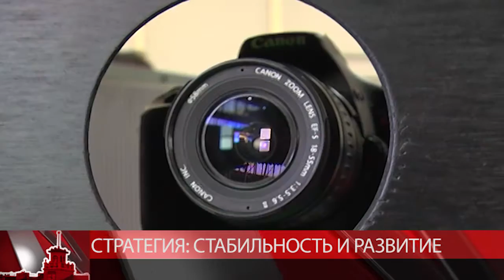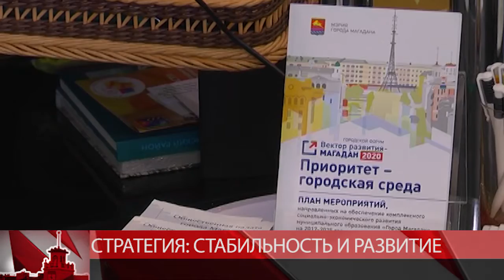Хлеба, зрелищ и серьезных разговоров хватило на всех.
Хлеба, зрелищ и серьезных разговоров хватило на всех. Форум «Стратегия: стабильность и развитие» прошел сегодня в Магадане. Спорткомплекс «Колымский уместил более полутысячи участников и десятки экспозиций.
Первой гостей встречала гибридная фото-видеоустановка. Проект молодых магаданских кинематографистов любую съемку делает эффектнее. Энтузиасты вложили уже более миллиона рублей.